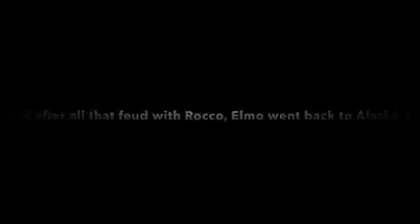Elmo is ANGY Full Compilation